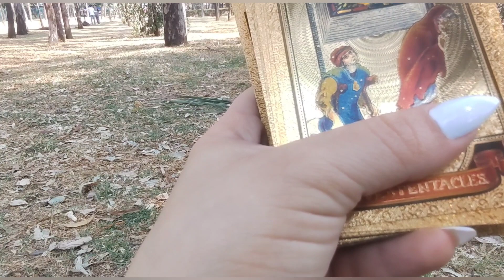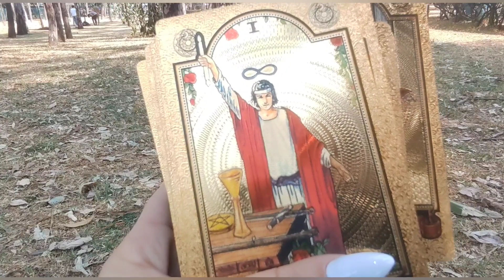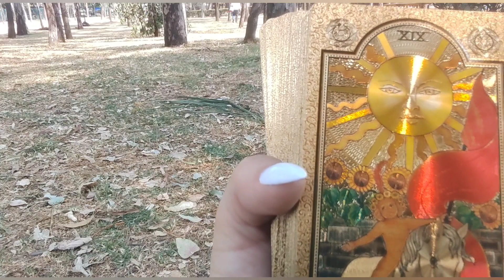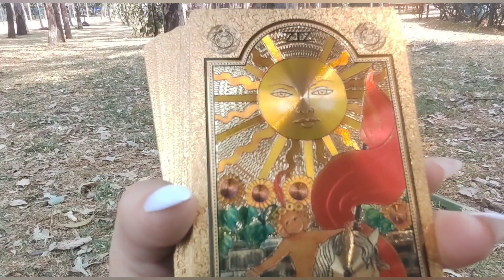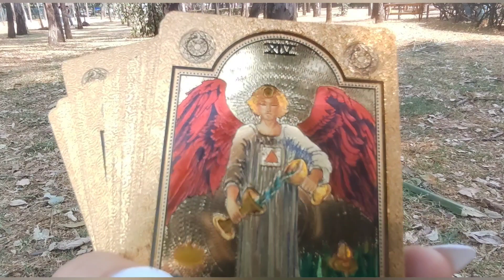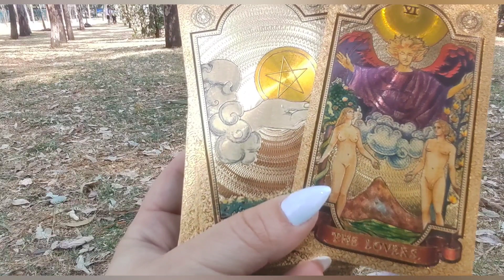✅escorpio ✅🌟WOW MENSAJE 😇ANGELICAL, sorpresa del dia💌